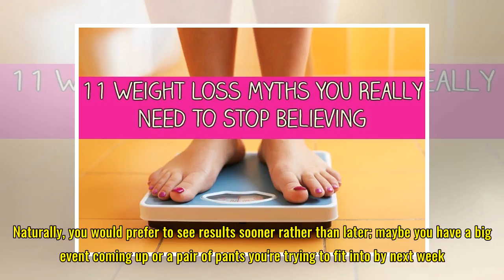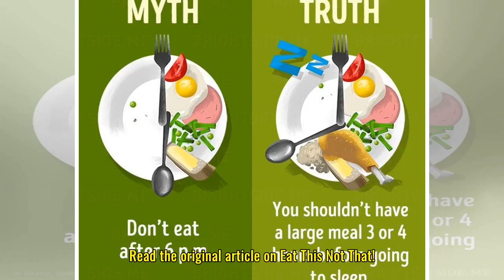20 weight loss myths you need to stop believing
20 weight loss myths you need to stop believing